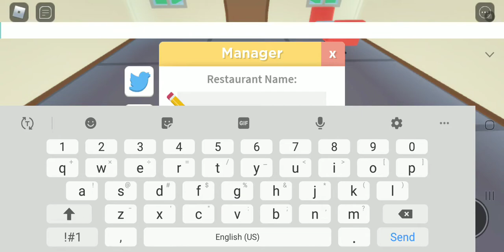September 6, 2020